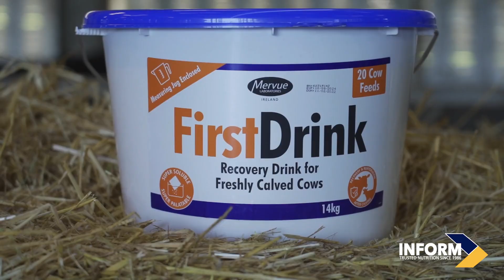The Vet's View Part 03 - Supporting the Cow after calving with Michael Sexton MVB MVM MRCVS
The Vet's View series of discussions with Inform Nutrition and Michael Sexton MVB MVM MRCVS - Pre-calving Part 03 - Supporting the Cow after calving, how and why. the changes for the cow from pre to post calving. Rumen function and immunity support after calving. Key products to support; First Drink, Rumen Booster, Ketovit. See Part 01 and Part 02 for further calving discussions.